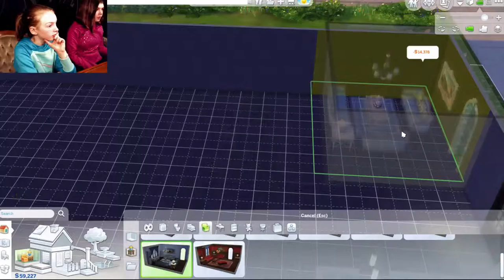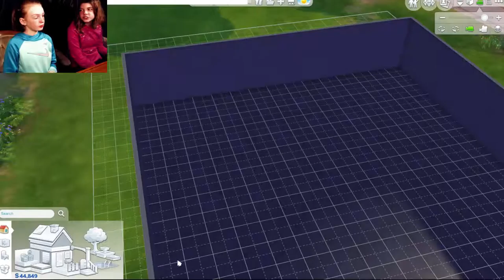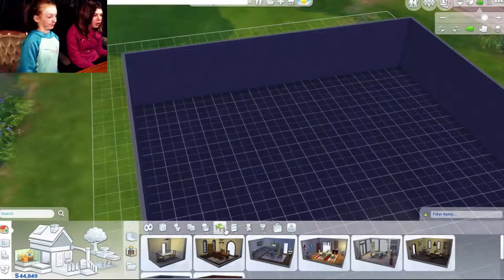Elizabeth and friends play The Sims 4 #4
The kids play their favorite game. The sims! Enjoy!